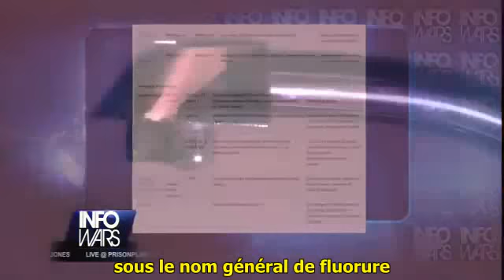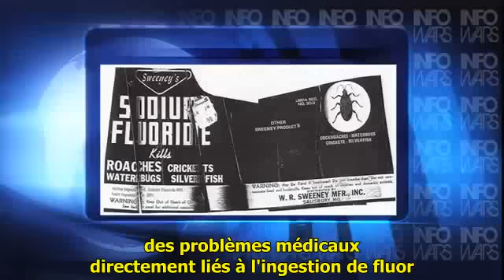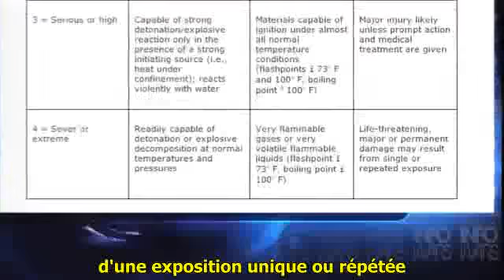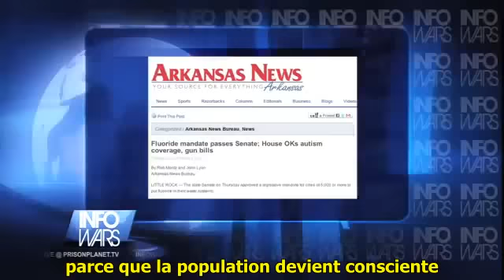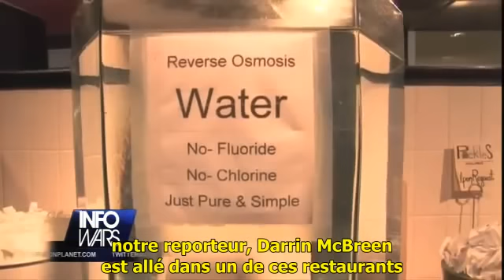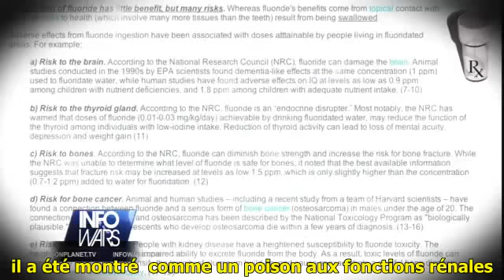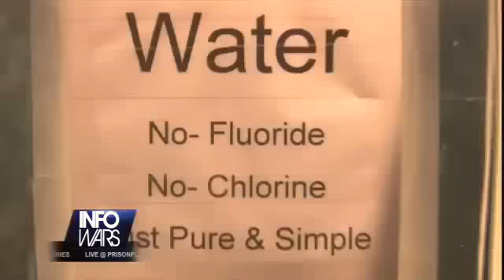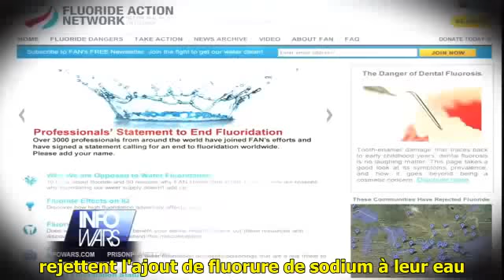INN: émission spéciale sur le fluor S/T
A ma connaissance, pas de fluor en France dans l'eau potable, mais de l'aluminium (entre autres).

Concernant le dentifrice, impossible d'en trouver sans fluor, SAUF dans les magasins bio.